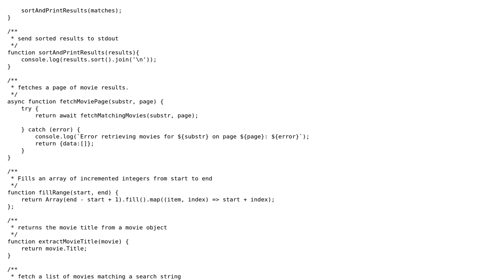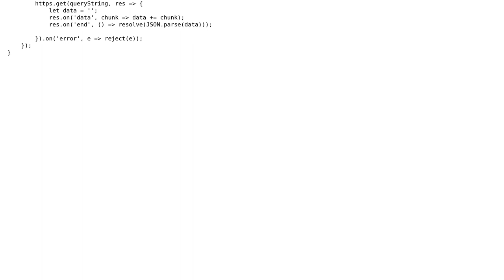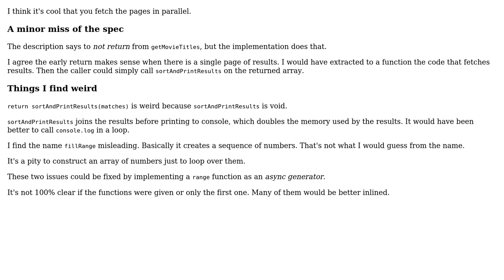Given a search string, fetch all movies results from the api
With thanks & praise to God, and with thanks to the many people who have made this project possible! You are responsible for your own actions.